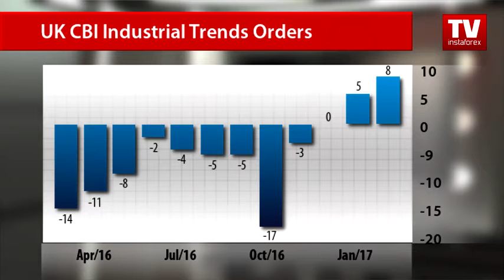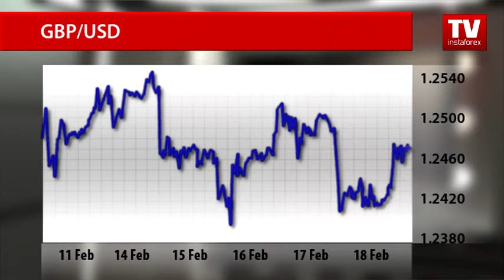GBP/USD expected to retreat to early lows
Brexit is not as terrible as experts see it.
Yesterday, the Confederation of British Industry released upbeat data on the UK industrial sector.
According to CBI experts, UK industrial trend orders rose to 8 points in February. The latest reading was the strongest since February 2015. That was also above forecasts as the market was quite pessimistic and expected the indicator to stay unchanged.
This strong performance was caused by a cheap pound. The recent decline of the pound significantly increased the competitiveness of British goods, which has a positive impact on external demand. And this is only the beginning.
The British pound opened the new trading week with an upward trend. On Monday, the pound/US dollar currency pair reached 1.2480. The growth was initiated by market reaction to a weak greenback.
The low volume of trading during the American session amid President's Day in the US allowed the British pound to consolidate near the resistance level. Nevertheless, experts in technical analysis believe that the British pound will retreat to a previous low of 1.2253, seen on January 18.